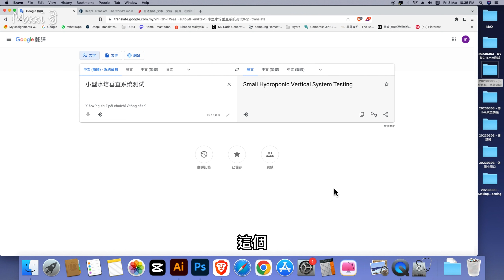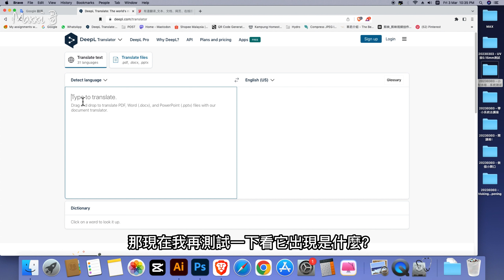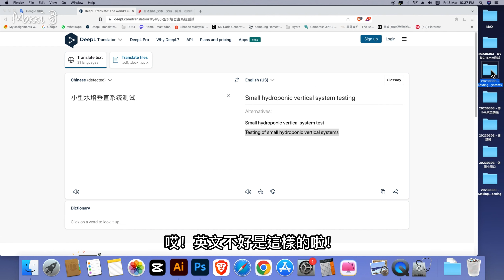【Maxxi哥】翻译网站，哪个比较准？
小紅書：MaxxiGe種菜記

【紅田烏 / 紅田烏 / Joyweed Sessilis Capsule / Keremak Merah】
主要功效：疏通血管、預防心髒病、 預防中風、降低膽固醇

【憂遁草 / 沙巴蛇草 / Sabah Snake Grass Capsule】
主要功效：抗癌、腎臟、消腫瘤

【桑葉/桑葉 / Mulberry Leaf Capsule】
主要功效：降血糖、降三高

【水龜草 / 水竹草】Telinga Kera Capsule
主要功效：腎病的希望、治尿酸

【連登138傳統咖啡烏 / Lintang 138 Classic Kopi-O Kosong】